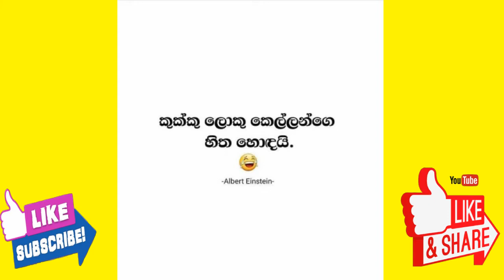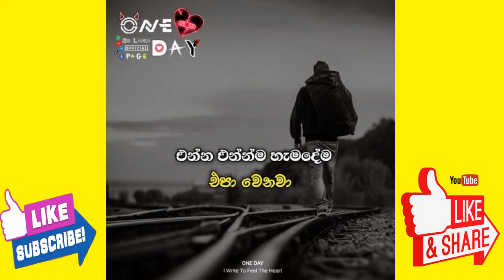Bukiye Rasa Katha | Ada Bukiye Rasa | Today Bukiya |Athalthami | (13)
►TITLE:
Ada Bukiye Rasa | Bukiye Rasa Katha | Today Bukiya | Athalthami | (13)

Welcome to Athalthami Channel.
This channel is the best of Funny Memes in world.